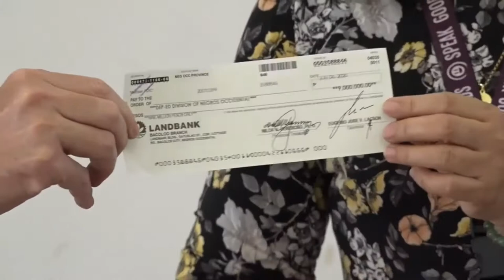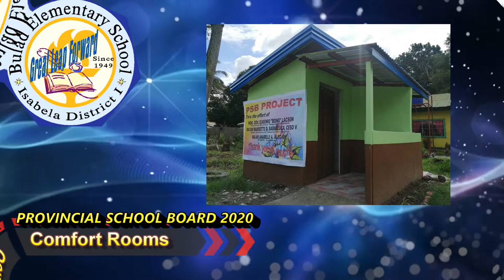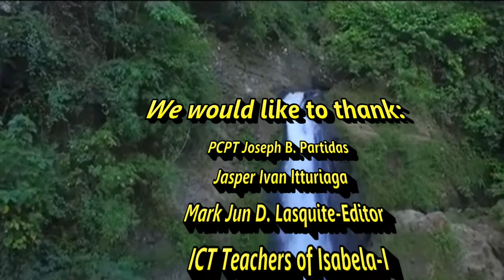Provincial School Board 2020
Thank you so much Province of Negros Occidental! Gov. Eugenio Jose "Bong" Lacson, Our Schools Division Superintendent Mam Marsette D. Sabbaluca, CESO VI..